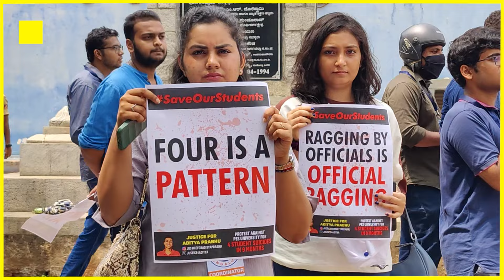PES University student suicides: Protests at Bengaluru’s Freedom Park; concerned citizens speak up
At Bengaluru's Freedom Park, the student community and concerned citizens gathered today, May 18, to protest against recurring suicides at PES University.

Parents of deceased student Aditya Prabhu and social activist Dushyant Dubey speak.

Report and anchor: Saumyangi Yadav